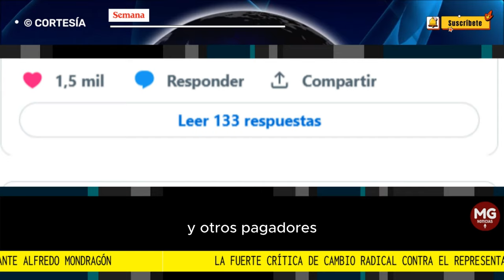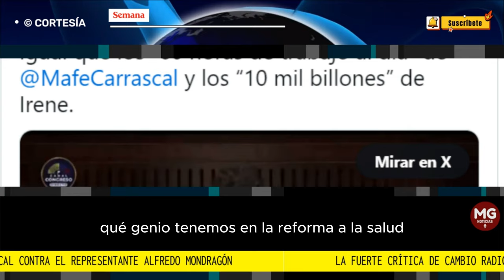⛔ LA FUERTE CRÍTICA DE CAMBIO RADICAL CONTRA EL REPRESENTANTE ALFREDO MONDRAGON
Y complementa que “dice que habrá 500 mil millones de atenciones. O sea, 10 mil atenciones por persona; como ir el médico 30 veces por día. Igual que las “60 horas de trabajo al día” de María Fernanda Carrascal y los “10 mil billones” de Irene”.
CONFIDENCIALES SEMANA